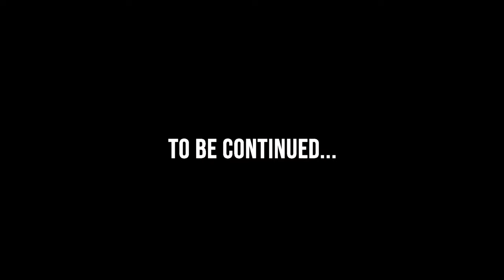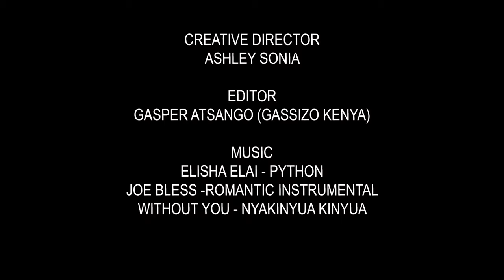Trouble In Paradise - DARK SHADOW EP 2 SS1(Kenyan Thriller Movie 2021)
A college guy plans for a weekend  hangout with college mates in his upcountry home. His parents have just travelled outside the country.
Among the invites is his ex-girlfriend Diana, Diana's current boyfriend James among other friends Trinta, Ladasha together with her boyfriend Marcus, Jean and his girlfriend Vivian. They are all in their early twenties. They don’t know what awaits them.

Music
Elisha Elai - Python
Joe Bless - Romantic Instrumental